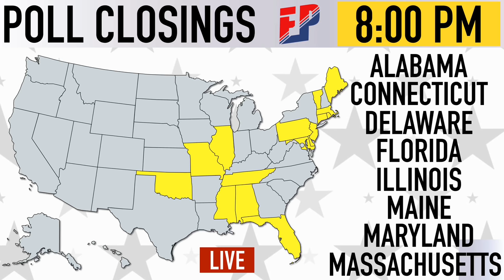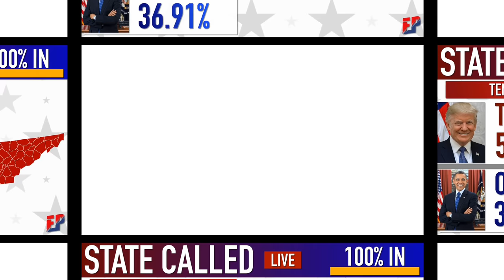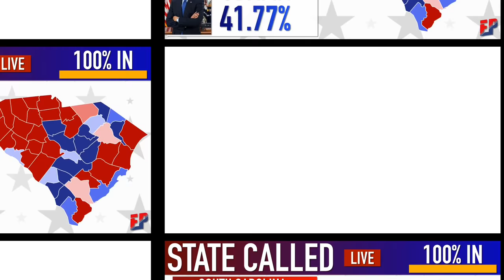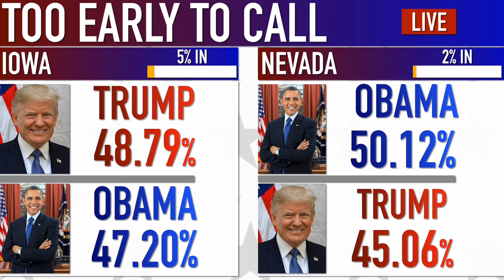Donald Trump vs Barack Obama | 2020 Election Night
If Barack Obama and Donald Trump both sought a 3rd term as President of the United States, who would win?

Hello everybody, i'm Ryan Gest! I post all things politics, especially election predictions, and am excited to start bringing you election nights for the upcoming 2020 Presidential Election. :))

As somebody who is very interested in politics, specifically the statistics and analysis behind it all, i love making these types of videos. The content is 100% originally created through Keynote. Every video I make takes hours of editing and creating in terms of the graphics and overall cinematography. I haven't acquired a mic just yet to commentate over my videos, so in the meantime enjoy the wonderful music!